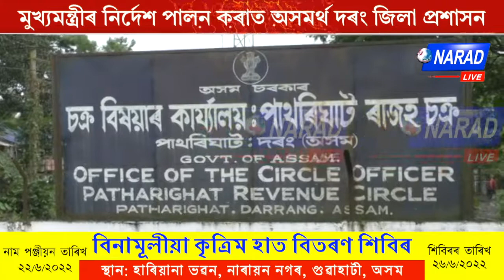মুখ্যমন্ত্ৰীৰ নিৰ্দেশ পালন কৰাত অসমৰ্থ দৰং জিলা প্ৰশাসন । Narad Live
মুখ্যমন্ত্ৰীৰ নিৰ্দেশ পালন কৰাত অসমৰ্থ দৰং জিলা প্ৰশাসন ।

পাথৰিঘাটত  বানাক্ৰান্তক খাদ্য সামগ্ৰী যোগদান ধৰিবলৈ অসমৰ্থ দৰং জিলা প্ৰশাসন।